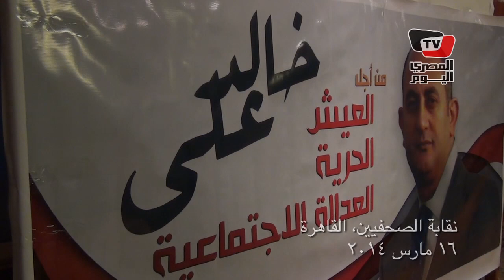خالد علي: نقدر الجيش..ولكن دوره أن يحمينا لا أن يحكمنا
في مؤتمر صحفي عقده خالد علي ، المرشح الرئاسي السابق، بنقابة الصحفيين طالب قادة الجيش بالابتعاد عن السياسة، قائلا «نريد الجيش المصري أرقى من الخلاف السياسي ويحمي ولا يحكم ودخوله السياسة خطر على الجميع».
وتابع: «لو كان أبوغزالة اترشح في عهد مبارك كان اكتسح الانتخابات.. طول عمر قادة الجيش محل حب الشعب المصري».